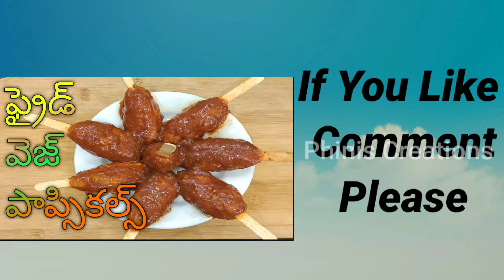Fried Veg Popsicle || Mixed Veg Popsicle With Unique Sauce || Tasty Veg Popsicle By Phinis Creations